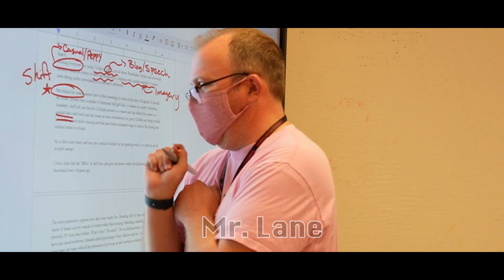Our English Department is LIT!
This is a Hype Video produced for the 2024 FSPA Fall Digital Contests.  The subject of this video is the Seminole Ridge High School English Department.